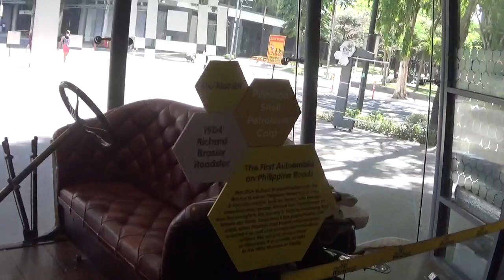45th Video - Great Shot Of Manila Charot